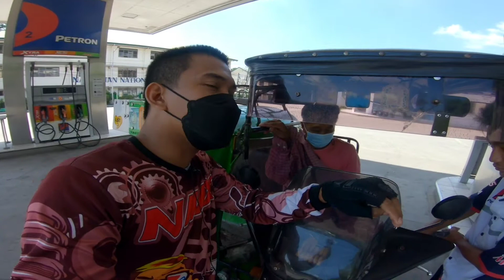Part 3 libre Gasolina, Naguilian La Union.